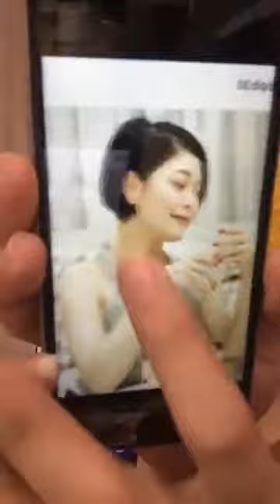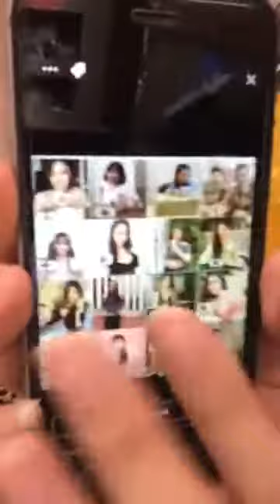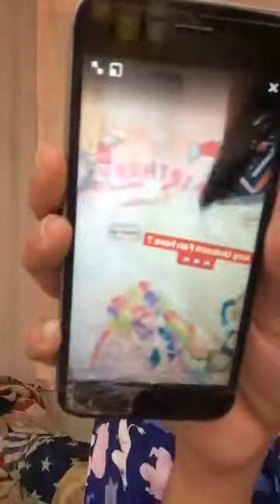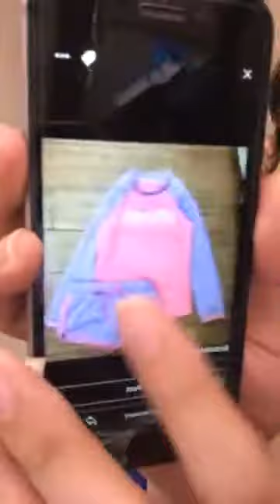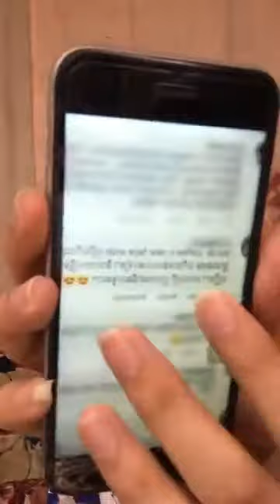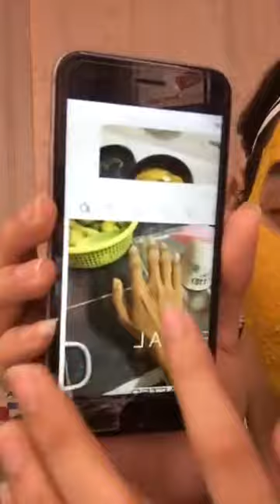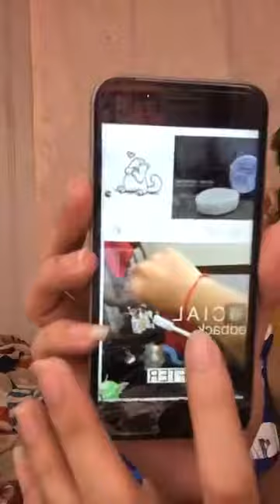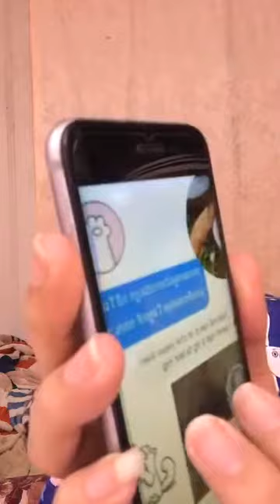សុខភាពស្បែកមុខសំខាន់ណាស់ BANKÍ Official & Terk Kalok Bank Official FanPage